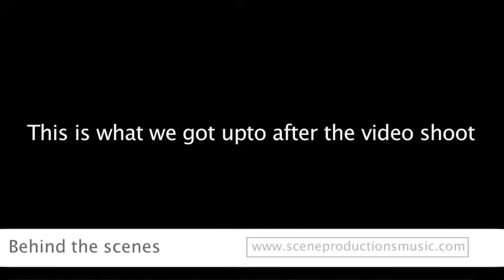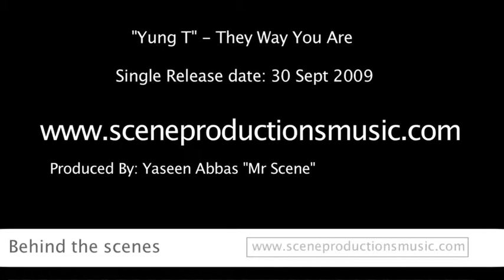Scene Productions Music - Yung T "They Way You're Are" video shoot behind the scenes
Scene Productions Music
Terrique Treasurer "Yung T" - The Way You Are video shoot behind the scenes.
Produced by: Yaseen Abbas "Mr Scene"